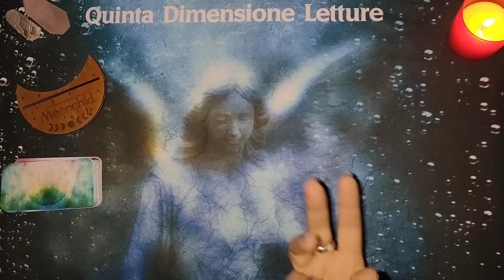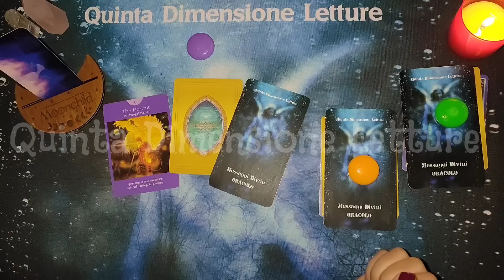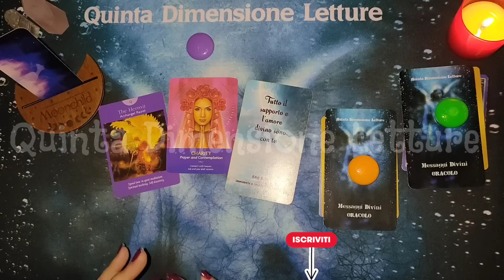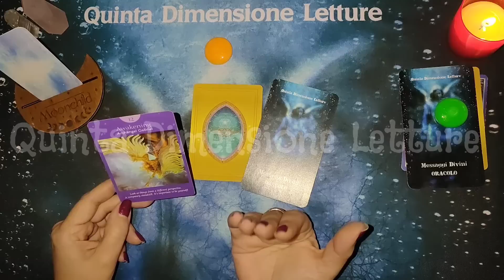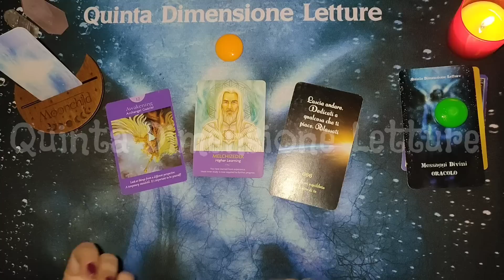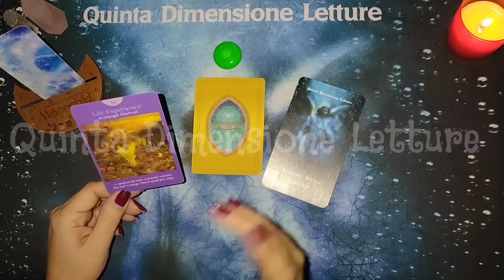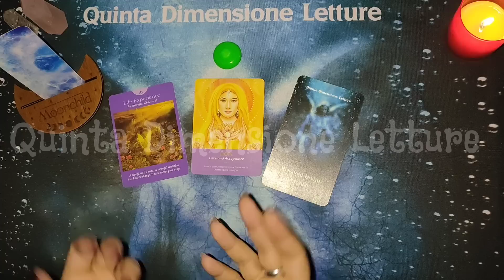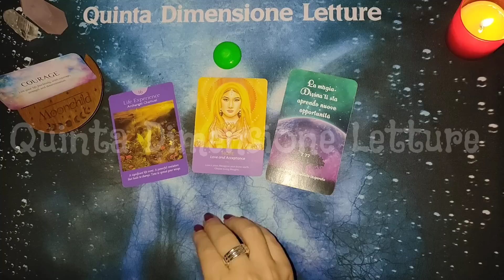🔮QUALCUNO deve ASCOLTARE questi messaggi perché ti sarà rivelata la strada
Valido sempre,  in qualunque momento apri il video.😎Se lo stai ascoltando...c'è un motivo💜
Clicca per scegliere la tua stesa:⬇️
✅Inizio/Introduzione 0:00
👉🏻Scelta stese: 2:46
1️⃣Lettura: 5:05
2️⃣Lettura: 13:56
3️⃣Lettura: 23:54